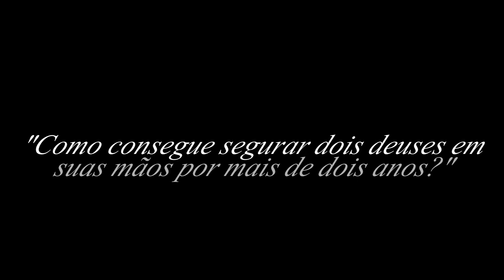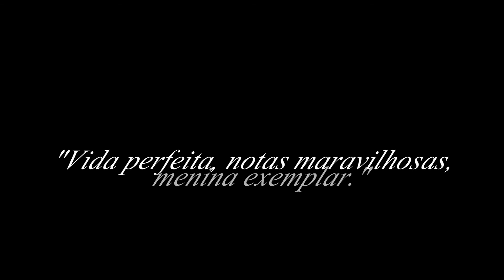Meninas do Dormitório 4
Fanfic escrita por: Scamander.
Trailer por: Marcella (Scarlett).